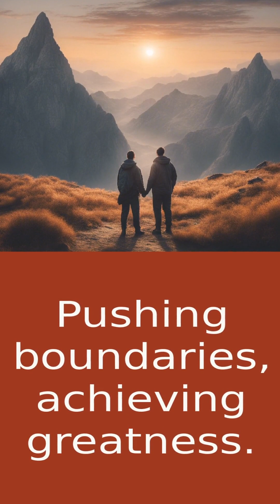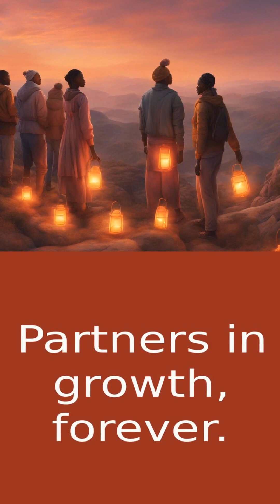Unlock Your Potential: The Power of Accountability Partners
Welcome back to Soulful Summit, where we dive deep into the world of self-discovery and personal growth. I'm Grace, your guide on this journey, and today we're tackling the infamous New Year's resolutions.

We all know that feeling of wanting to make changes in our lives, whether it's getting fit, finding a new career, or just having healthier relationships. But why is it so darn hard to actually follow through?

Well, my friends, the secret sauce lies in accountability partners. These magical beings are like personal cheerleaders who won't let you give up on yourself. They push you to go that extra mile, keep you focused, and challenge you to step outside your comfort zone.

But here's the kicker - being an accountability partner is a two-way street. By supporting someone else, we also grow and become better versions of ourselves. It's a win-win situation, people!

So, let's make a pact today. Let's find our accountability partners and embark on this journey of growth together. Together, we'll make this year our best one yet. Keep shining your light and spreading love, beautiful souls!